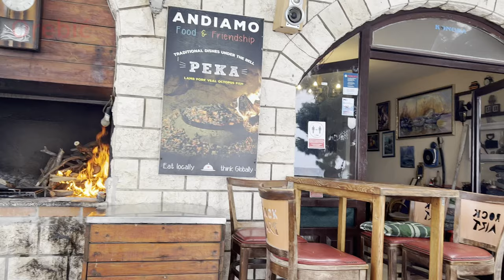Jedziemy z Duby Peljeskiej do Orebic potem płyniemy na Korculę